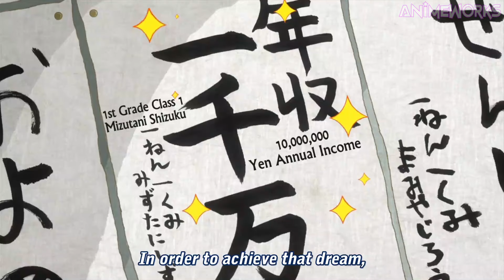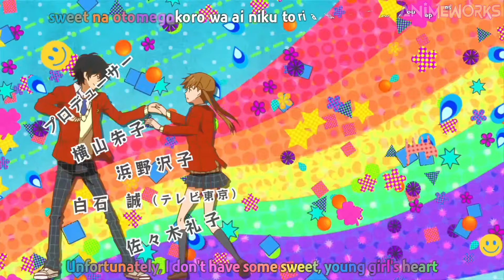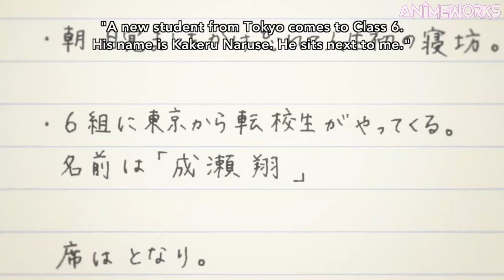Top 10 Romance Comedy Anime That You Have Got To Watch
Hey guys, today we’ll be going through 10 More Romance Comedy anime YOU should be watching, please note that these will be in no particular order and the ranking does not matter.